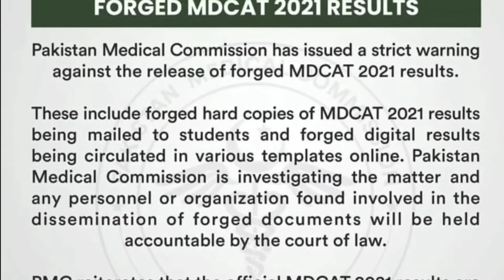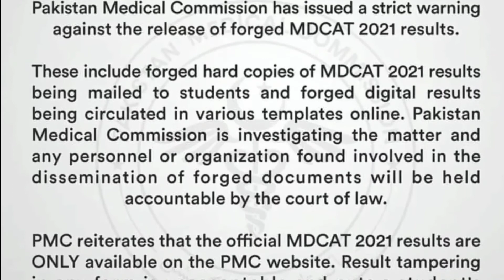PMC New Notification (Pmc latest news)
Pakistan medical commission released a new notification regarding of wrong results of students..
They said all wrong results are cancelled and new correct Results are upload on Official website of PMC

pmc mdcat 2021 news
PMC new Notification
pmc new notification 2021
mdcat 2021 latest news
pmc mdcat 2021 latest news
mdcat 2021 criteria
MDCAT Admission